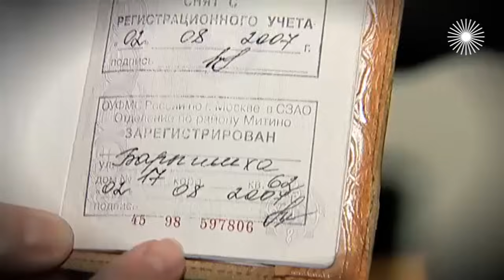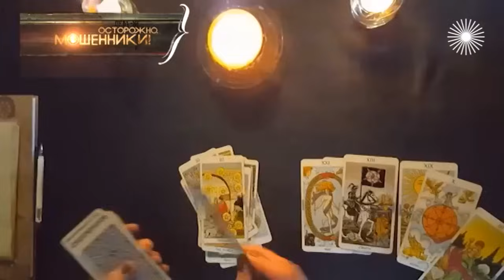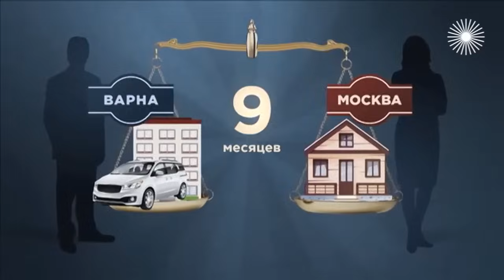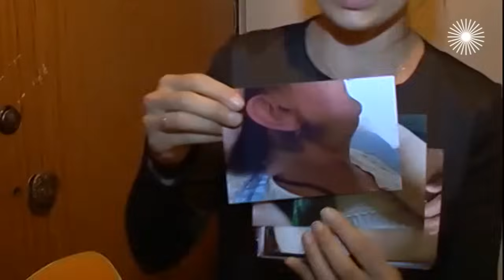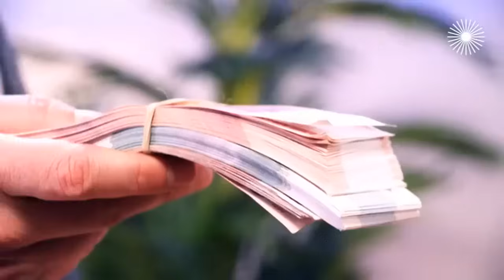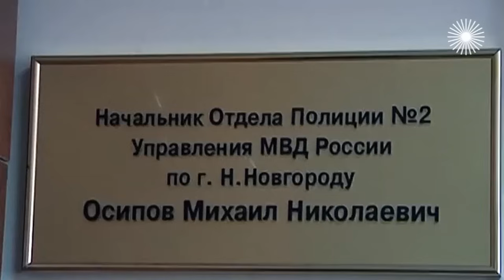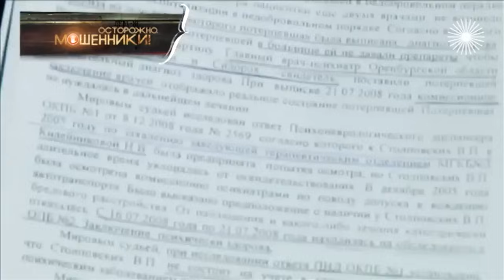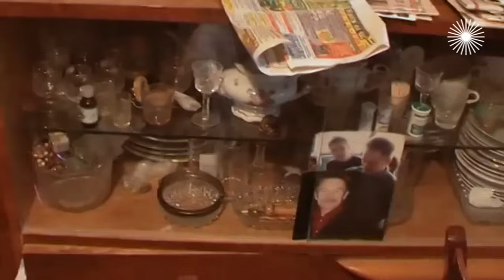Облезлый мачо. Осторожно, мошенники! @Центральное Телевидение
Они считают себя настоящими мачо, любимцами женщин, а со своими супругами поступают как предатели и аферисты. Ради молоденьких пассий подделывают документы, отправляют жён в психушки, шантажируют и угрожают физической расправой. Как не остаться у разбитого корыта, если у мужа от нахлынувших чувств вдруг съехала крыша?

Наверное, каждый хоть раз становился жертвой мошенников: будь то игра в "моментальные лотереи", приобретение ненужных, а иногда и вредных пищевых добавок, общение с вымогателями денег по телефону, для пополнения мобильного счёта бедного чада, оставшегося без связи.

В помощь не желающим наступать на старые грабли зрителям выходит программа "Осторожно, мошенники!", которая еженедельно рассказывает о самых распространённых способах отъёма денег у граждан и способах борьбы с ними.

Каждый выпуск передачи – это законченное мини-расследование той или иной сферы деятельности мошенников. В программе трое ведущих, они же корреспонденты. Причём, каждый из корреспондентов отрабатывает свой сектор, своё задание. У каждого из тройки – своё амплуа, которого он придерживается. В итоге получается взгляд на проблему с трёх сторон, с трёх разных точек зрения.